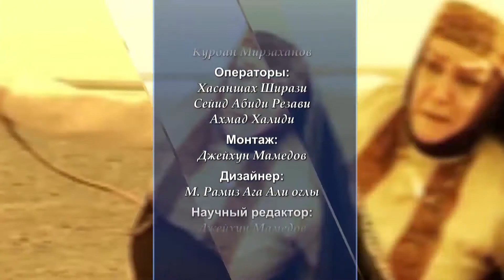Противостояние света и тьмы #27